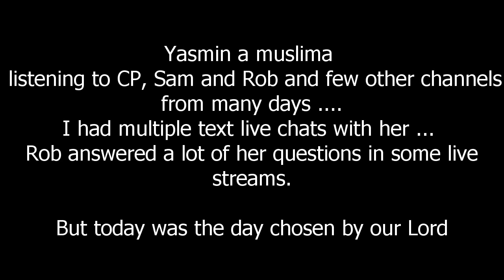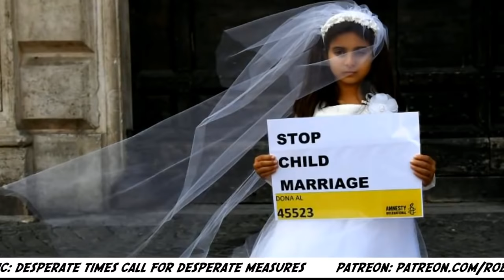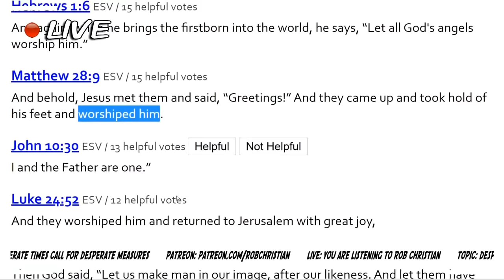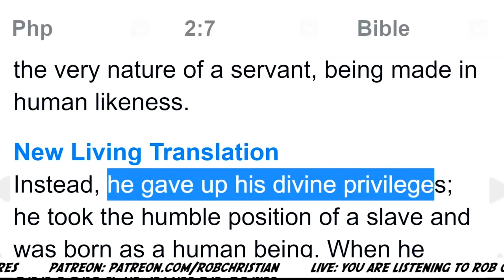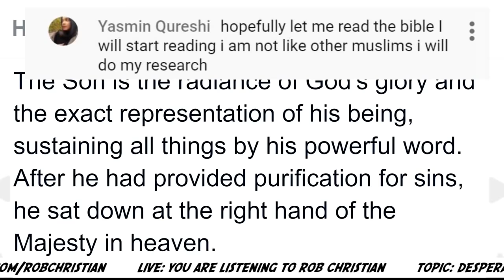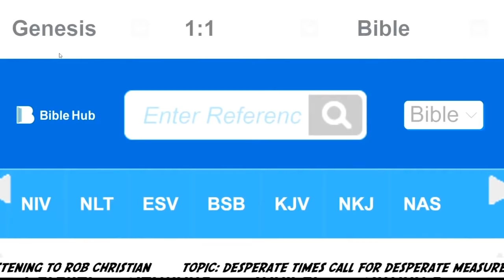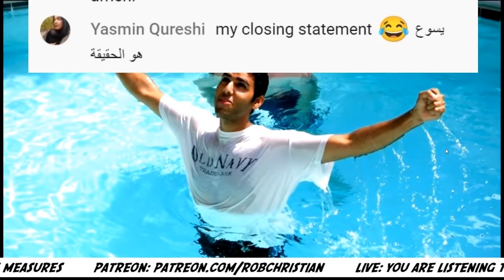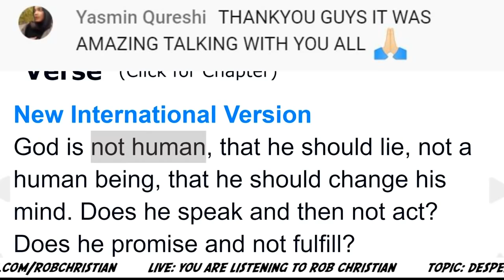Yasmin Qureshi accepted Christ the Lord of Lords